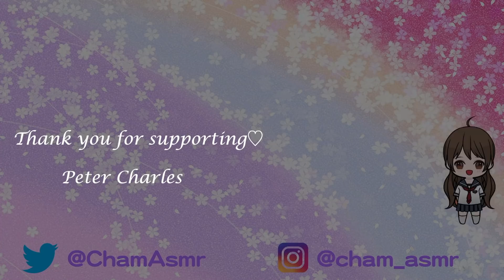ASMR Soft Whispers ~ Tingly Trigger Word ~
I used the nt5 mic the last time I sat down and filmed the "whispering video", but this time I whispered freely with the nt1 mic🌙 I especially like the sounds"sksk" and "tktk"✨ I recently listen to whispering videos before going to bed, but when someone whispers in my ear, I feel relieved and I'm in a dream😴 Click the bell to have notifications, like & subscribe :)

( Exclusive Access To 2 Monthly Special video + All my previous months videos♡)